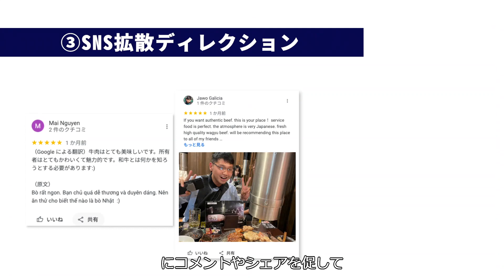【Visit Us】インバウンド対策の最初の1歩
Visit Usは、インバウンド対策やアウトバウンドの初動を切るために、
①サンプリング
②映像制作
③SNSコメント、シェアの初速づけ
を行うサービスです。

ご興味ある企業様は、

■海外ビジネスに関するノウハウやイベント情報を配信中！

■海外ビジネス大学主催企業
・KANTAN株式会社（海外販路開拓ディレクターサービス）

・株式会社Go Bound（東南アジア進出特化型ブランディングサービス）